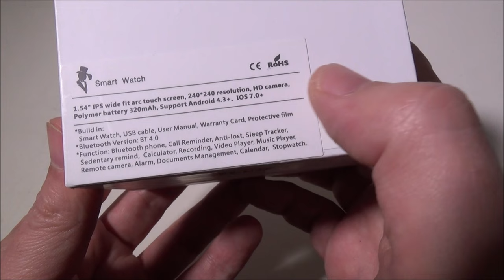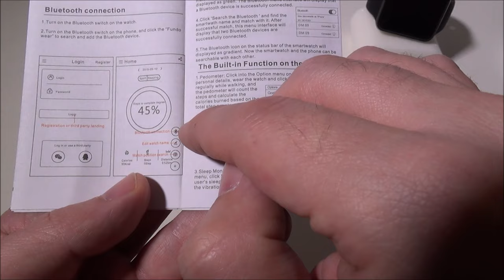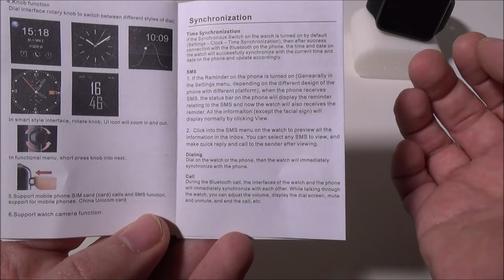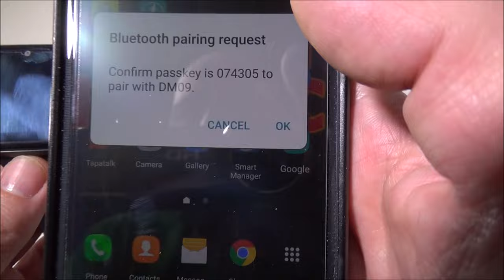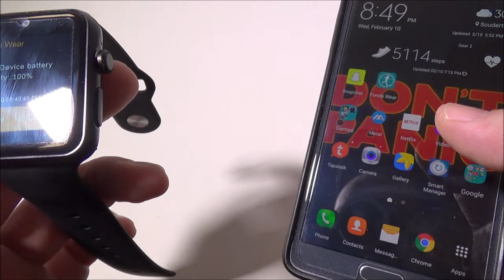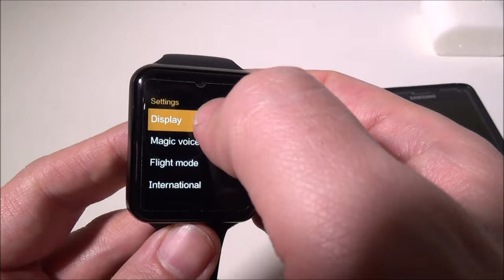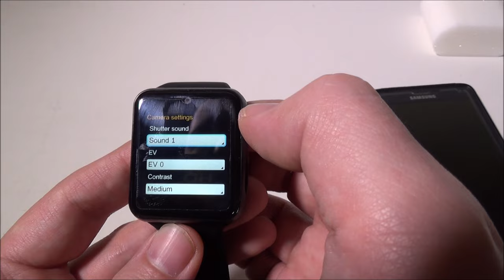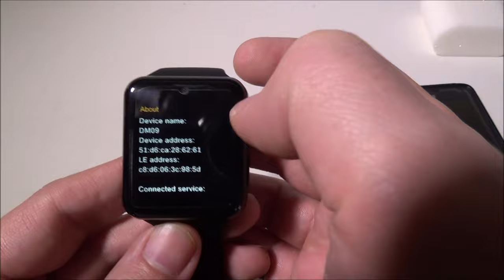Lemfo LF07 Bluetooth Smart Watch - Apple Watch Clone Review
Review of the Lemfo LF07 Bluetooth Smart Watch - Apple Watch Clone.

Features

2.5D Arc HD Touch Screen, Adsorption Charge, 4.0 Bluetooth Music,Magic sound entertainment
Support SIM Card (GSM), Frequancy: 850/1800/900/1900.
Original Crown operation: Crown Controls Zoom in and out; Crown switches interface
Multimedia Social: SMS, QQ, Wechat, Gmail, Email notification, Real-Time Weather, Facebook, Twitter reminder
Pedometer, Anti-lost alert, Sleep monitoring, Camera remote (can not be used with IOS),Sync SMS
Remote Camera: Suburban travel, Camping, exploration, Mountain climbing, no one can help to take photos, right? LF07 smart watch is the easy solution.
LF07 smart watch enables to remote control your phone's music, enjoy music time anywhere anytime. Bring music on your wrist.
LF07 smart watch can monitor your sleep quality, guarantee your healthy sleep, meanwhile, reminding you on time.
In 10-15m, LF07 smart watch can set reminder, it can easily look for phone. You also can look for watch on your phone.
G-sensor: Wake-up gesture; Shaking switch mainmenu; Flip to mute alarm; Flip to mute incoming call
LF07 smart watch has G-sensor, when you want to know time, only raise up your arm. The screen of watch will automatically light. Shake it to receive call. Very convenient, Very useful.
Support: All Nucleus or IOS 7 and above or Android 4.3 and above smartphone.

Specification:
*Net weight: 60g
*Application Age Group: Adult
*Bluetooth Version: BT 4.0 LE
*CPU: MTK2502
*Continuous call time: 8 hours
*Bluetooth working: 6-10m
*Function: Passometer, Fitness Tracker, Sleep Tracker, Message Reminder, Call Reminder, Answer Call, Dial Call, Remote Control